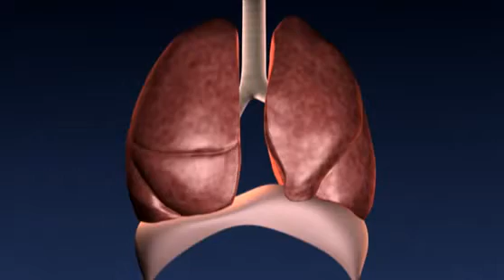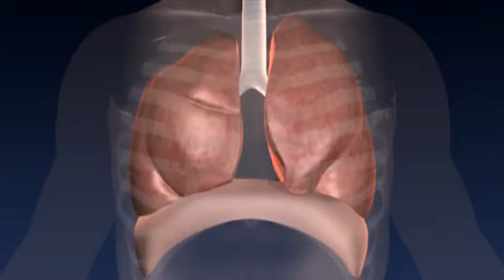Animación del funcionamiento del dispositivo para el enfisema pulmonar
Vídeo: Fundación Jiménez Díaz.